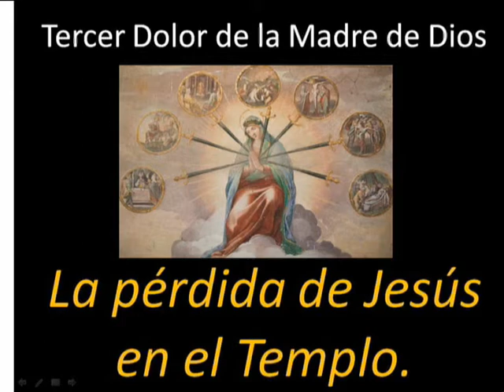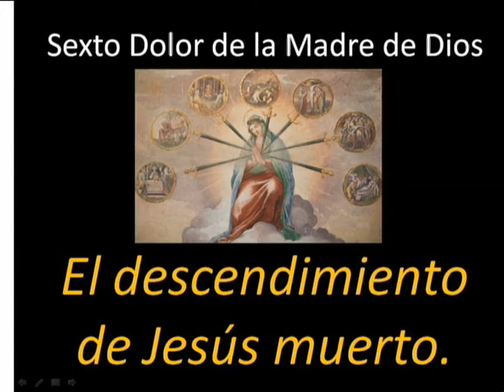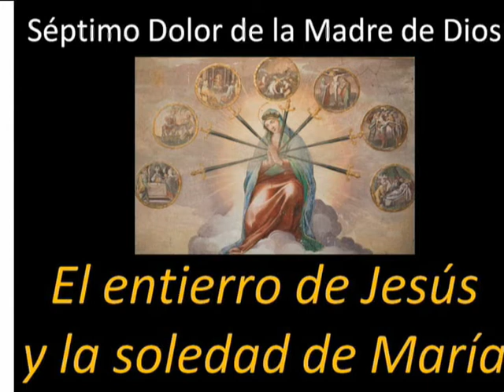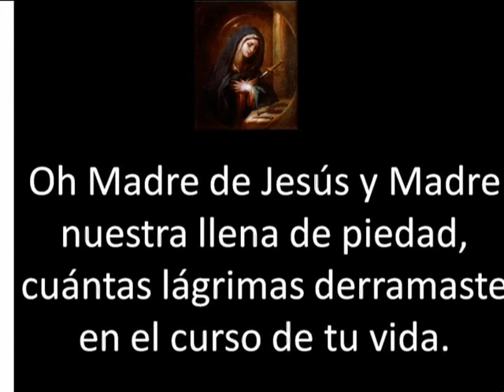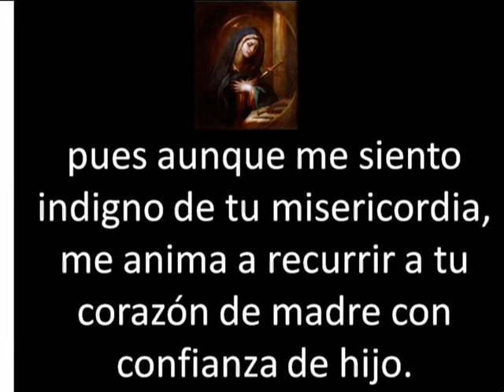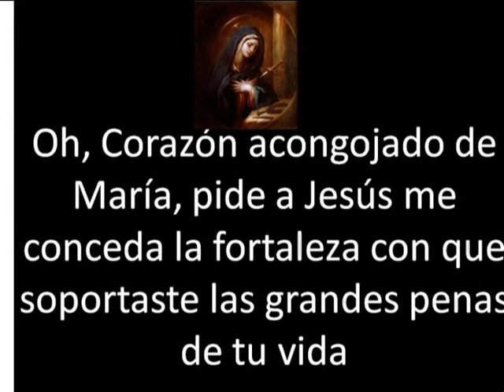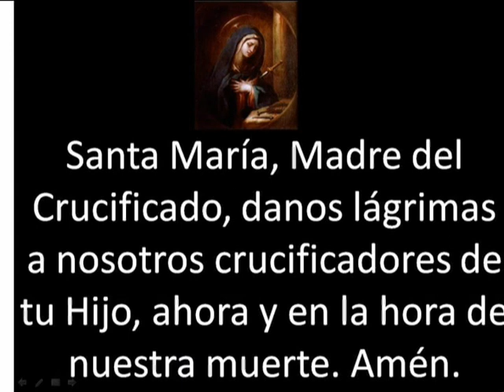Los Siete Dolores de la Madre de Dios 23 03 2014 Tarancón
Encuentro de Oración Cuaresmal, este año con el titulo de “LOS SIETE DOLORES DE LA MADRE DE DIOS”, realizado en la Parroquia de Ntra. Sra. de la Asunción de Tarancón, el 29 de marzo de 2014.